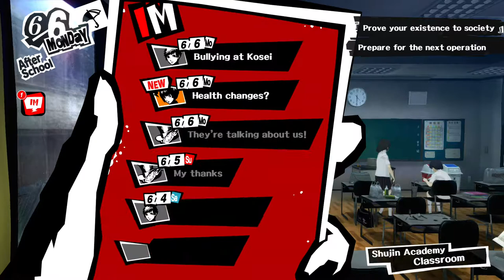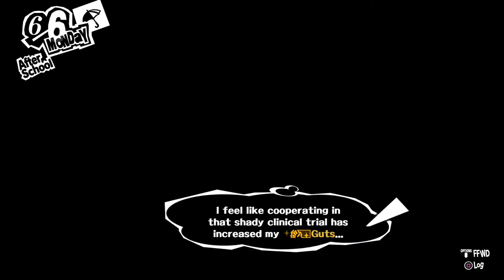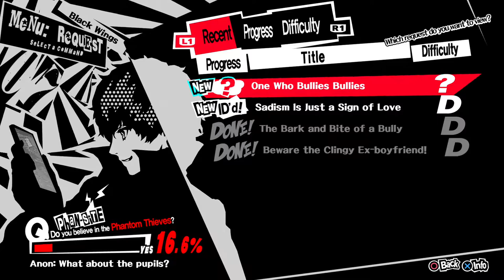Persona 5 (PS4) - Walkthrough part 21